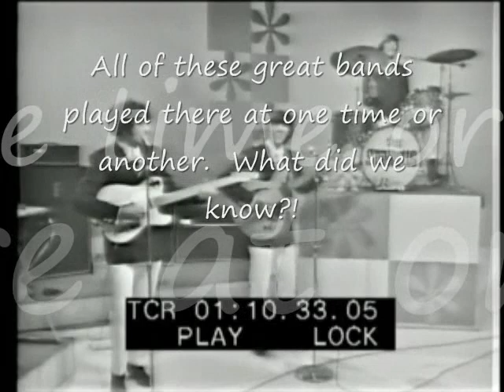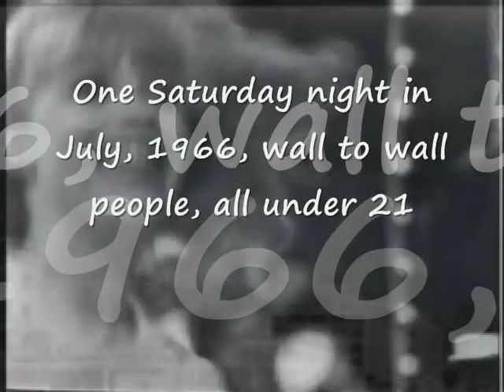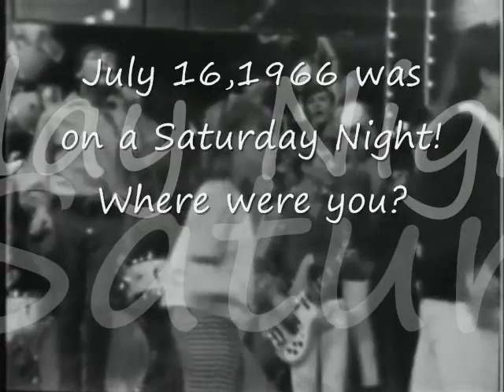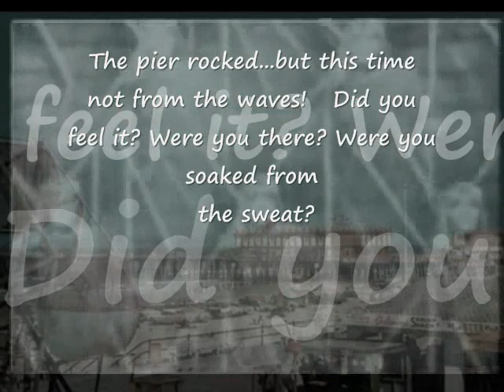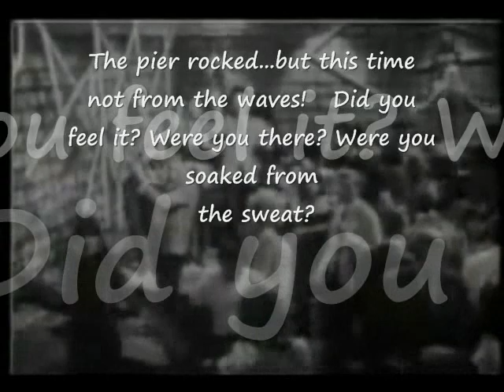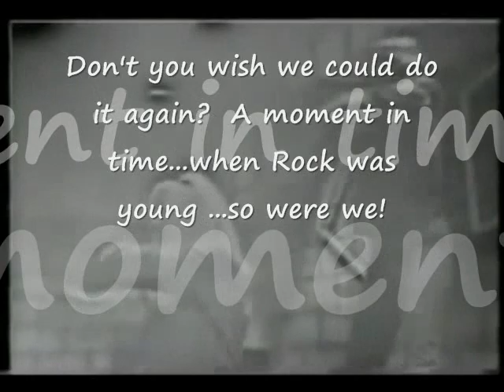Daytona Beach Main Street Pier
What it was, when it was.